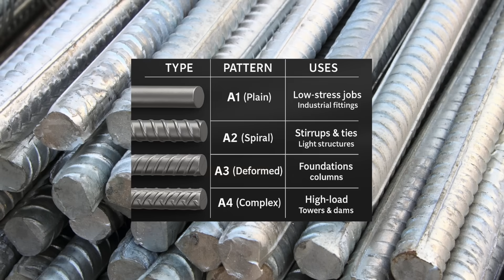Why Are Some Rebar Rods Ribbed and Others Smooth?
Have you ever noticed that some steel rebar rods are smooth while others have ribs or ridges? It's not just a design choice—it’s a key part of how buildings stay standing. In this video, we dive into the fascinating world of reinforced concrete and uncover why ribbed and smooth rebars exist, where each one is used, and what it means for the safety and strength of our roads, bridges, and buildings.

From construction history to modern engineering standards, we explore everything you didn’t know you needed to know about the steel hidden inside our concrete jungles. This is one of those small details that quietly holds up the world around us.

📌 Timestamps:
00:00 – Intro: The Mystery of Rebar
01:24 – What Does Rebar Even Do?
02:40 – Smooth Rebar: The Classic Version
04:11 – Ribbed Rebar: Why It Took Over
05:54 – Why Not Use Ribbed Rebar Everywhere?
06:57 – Closing Thoughts: Not Just a Rod
07:57 – Outro: What Should We Explore Next?